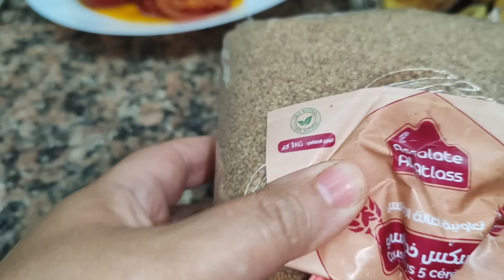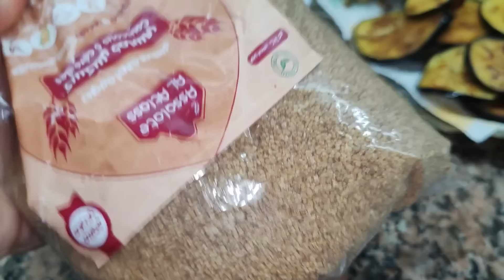صغيورة ومطيورة تكراص الخبز بلا عذاب😍 وجوج وصفات باش عالجت بنتي فقر الدم👌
مطبخ خوخة قناة مغربية كنشارككم روتيناتي و وصفاتي
حسباتي في السوشل ميديا
رابط كيكة الشكلاطة :